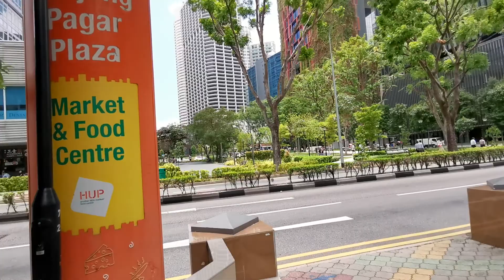Tanjong Pagar Plaza Leasing 9733 3334 Walking Tour